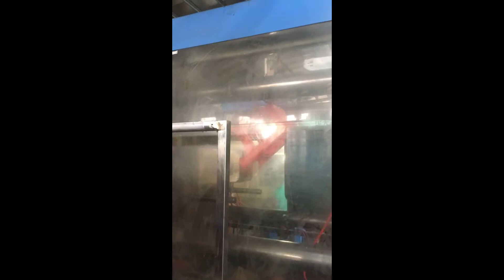Sourcing From China - Injection moulding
Visit to a factory for a client to have a number of molds made to make a product.